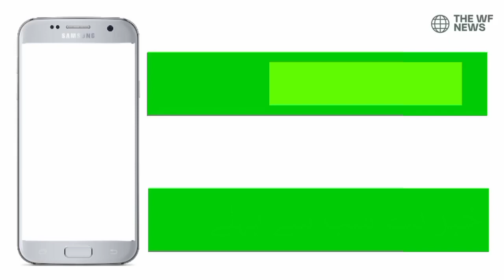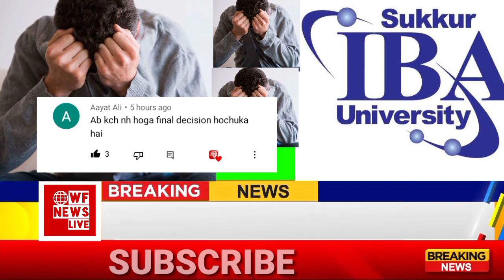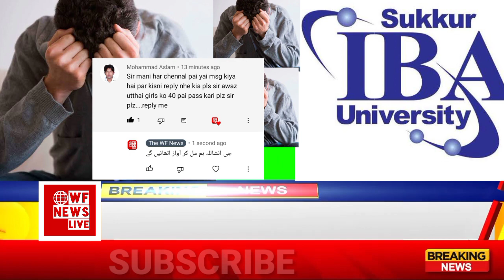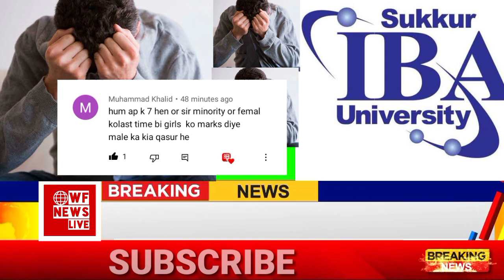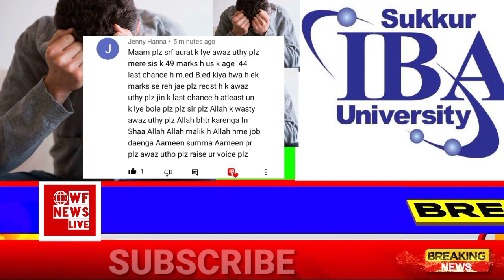Jest Pst New Update | Jest Pst Big Decision | Jest Pst Jobs | Sardar Ali Shah | IBA Sukker